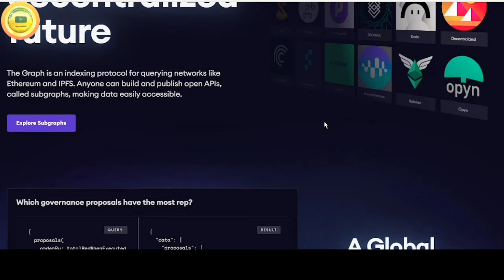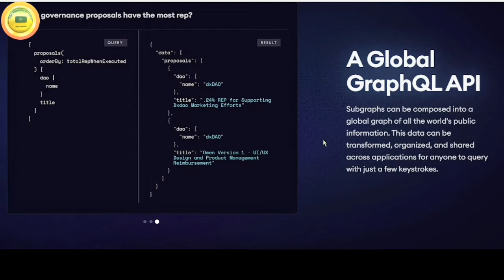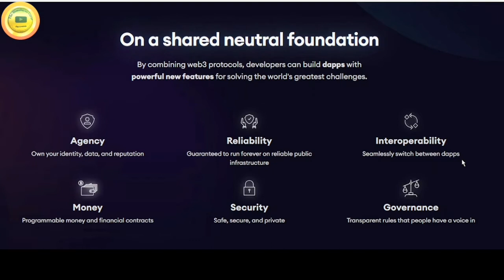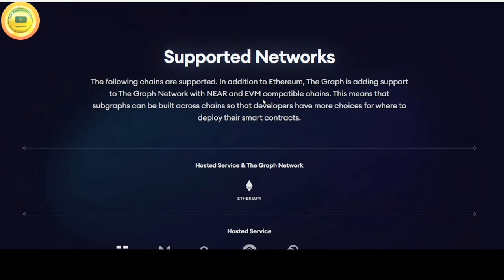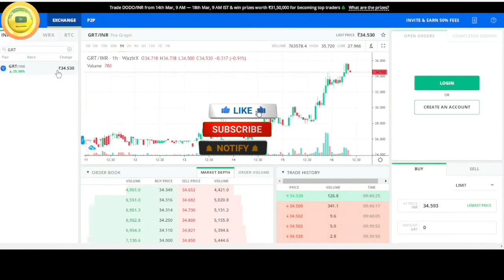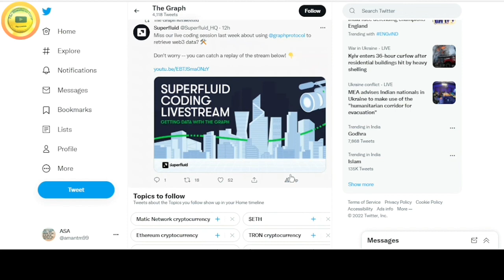What is Graph Crypto? GRT Token Big Update | Why GRT CANNOT Be Ignored! | GRT Price Prediction Hindi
About this Video:

It is an indexing protocol and a global API aimed at organizing blockchain data, while making it easily accessible via GraphQL. Developers can use Graph Explorer to search, find, and publish all the public data they need to build decentralized applications. This makes it possible for developers build serverless dApps that run entirely on public infrastructures.